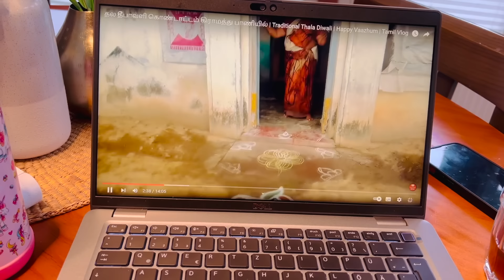💥Our First Diwali in Germany😍எப்படி இருந்துச்சு😁தீபாவளி Outfit இது தான்❤️Mutton Gravy & Idly🤗tamil